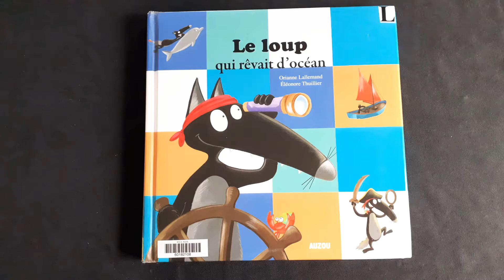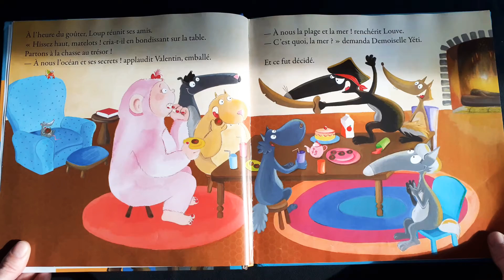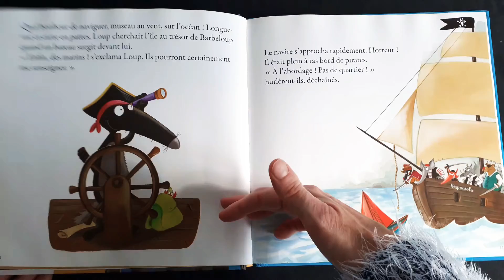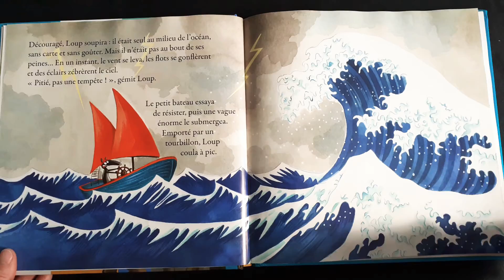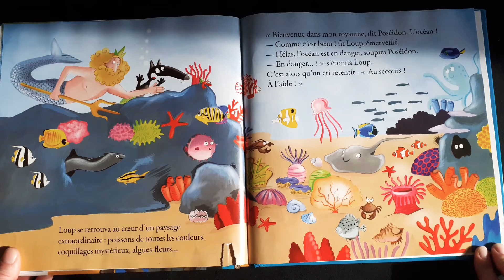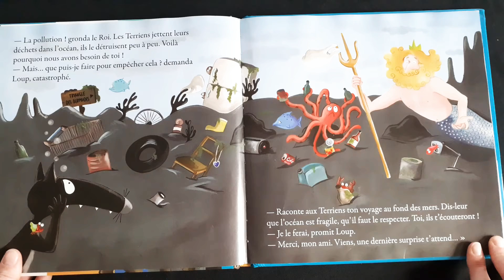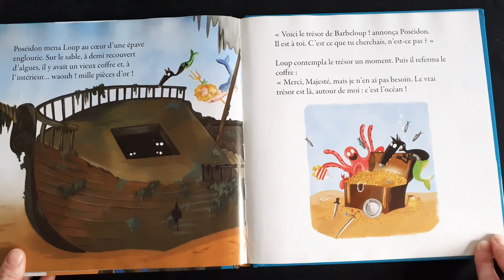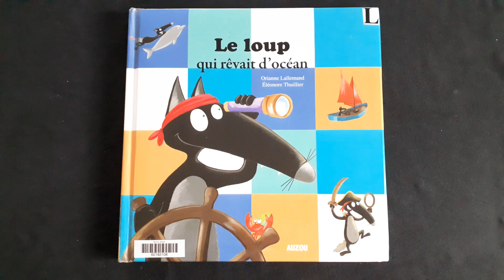Le loup qui rêvait d'océan